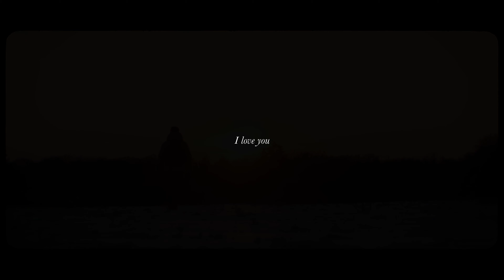'STILTE' - A film by Carmel David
Afgelopen jaar is niet voor iedereen even makkelijk geweest. Ik heb de wereld, de mensen om mij heen en mijzelf geobserveerd en heb veel geleerd. De inzichten die ik kreeg wil ik graag delen en daarom heb ik deze film gemaakt.

Omarm de leegte, praat over hoe je je voelt, ga de natuur in en stel vragen aan jezelf.

Filmed by: Carmel David & Reinier Karelse
Edit: Carmel David

Camera: Fujifilm X-T3 & DJI Mavic air
Lenses: Fujifilm X 18-55 mm F2.8-4.0 & Sigma 18-35 f/1.8
Adapter: Fringer EF-FX PRO II
Filmed in 4K 23,98p & 60p H.265 (HEVC)
Color profile: LOG